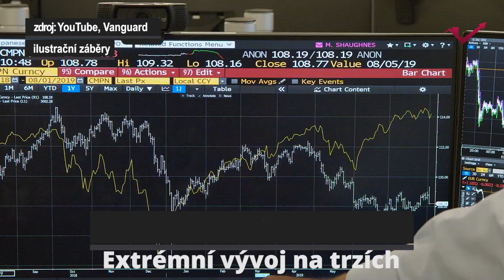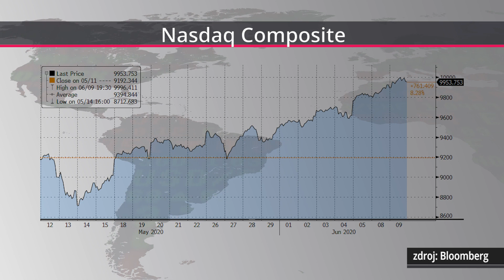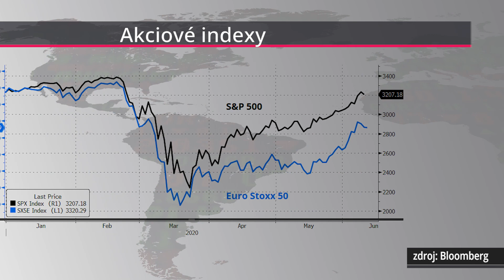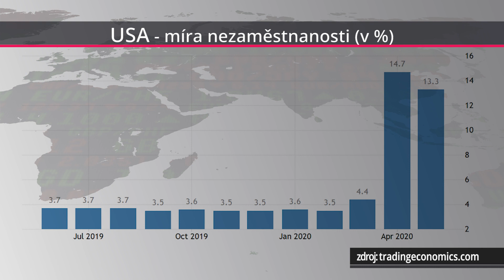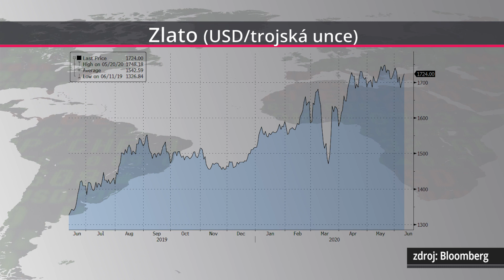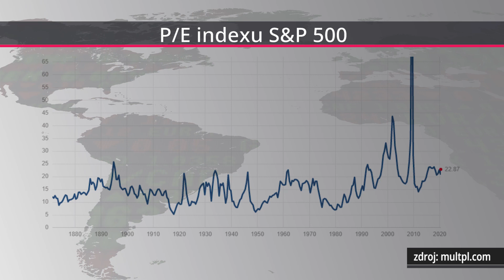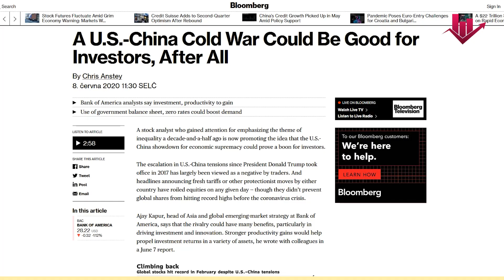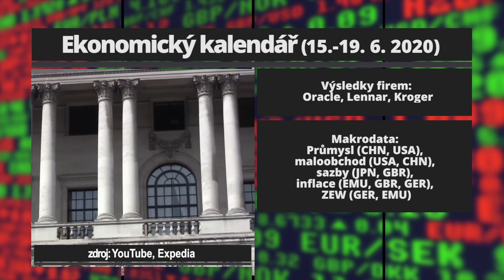Investorský magazín: Předpověď burzovního počasí (nejen) na letošní léto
Na světě byste nenašli horskou dráhu dost divokou na to, aby ilustrovala, co se letos děje na akciovém trhu. Co jsme dosud viděli, bylo v mnoha ohledech zároveň ničivé a rekordní. Co čekat dále? Aktuální Investorský magazín nabízí letní předpověď burzovního počasí. Tržní mix doplní také úvahy o tom, jak moc změní COVID-19 svět investic nebo jak vysoko ještě může vystoupat cena akcií Tesly. Nechybí ani stručný přehled očekávaných událostí pro další obchodní týden.